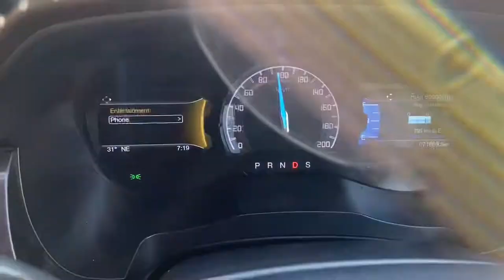Road trip to Jim Corbett - PART 1 | Wildlife adventure | First Vlog | School friends reunion